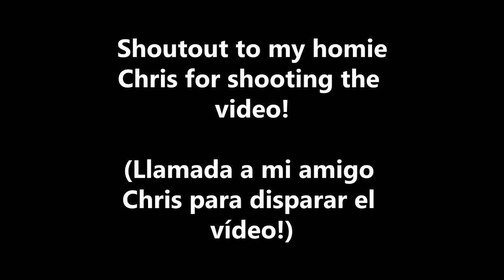Spanish Interview Project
LISTENING TO ROCK AND ROLL IS LIKE LISTENING TO TRAP DUBSTEP ROCK AND MINERALZ.